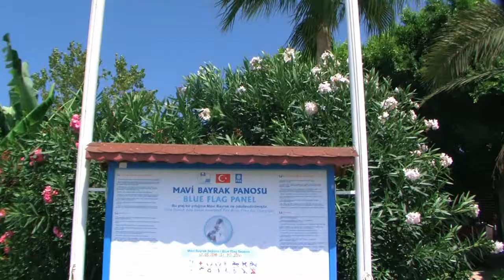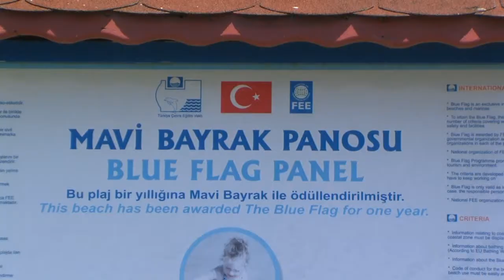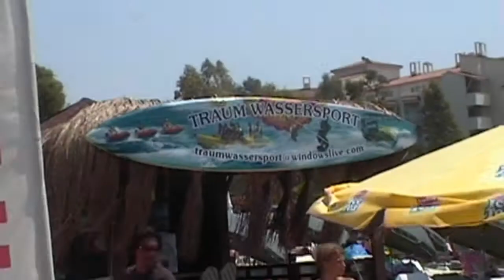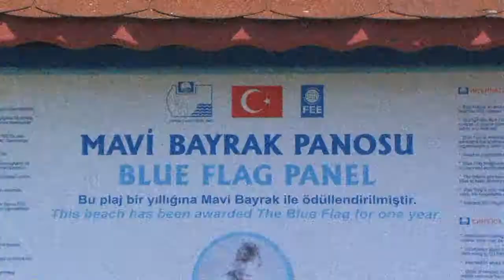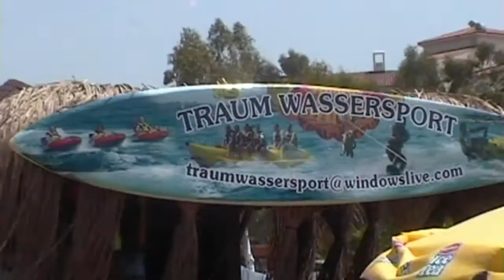video für kapitän b